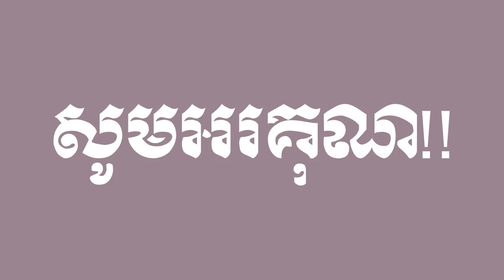ចម្រៀង កខគឃង តុក្កតា COCOMELON Characters new Png vetors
Contents In This Video:
All Khmer Alphabets: 33 Letters.
កខគឃង
ចឆជឈញ
ដឋឌឍណ
តថទធន
បផពភម
យរលវសហឡអ